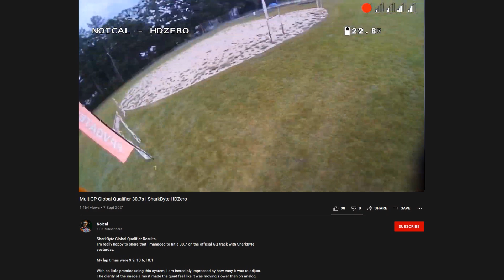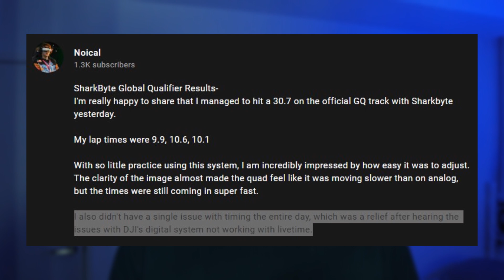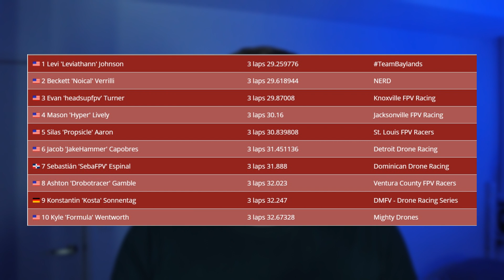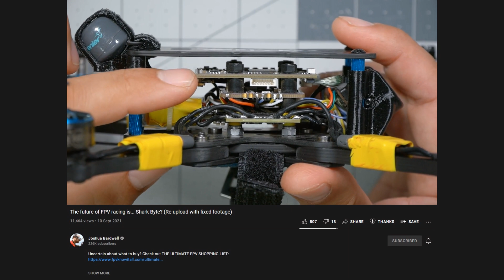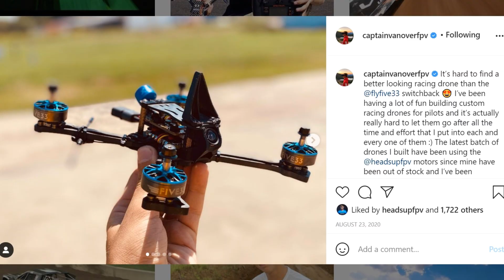Sharkbyte - Is this is the future of FPV Racing?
If you feel like building a 5" Freestyle Drone is too hard, you just need the right guidance.
So, I built a course with 71 highly detailed but simple modules,  breaking down absolutely everything! They're can't be anything missing, if there is, I will add it. Shark Byte was recently used by FPV Racing pilots extraordinaire, Noical and Headsup in the MultiGP Global Qualifiers. They placed 2nd and 3rd respectively while both were flying the 533 Switchback. Joshua Bardwell has tested the same quad Evan Turner flew. Is Shark Byte the future of FPV racing?

🧑‍🏫 Want to cut the FPV Learning Curve?
► Coming Soon: "READY TO FLY" Beginners FPV Course

Darren Allatt
Everything Micro FPV
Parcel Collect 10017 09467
310 George Street
Sydney NSW 2000 Australia

This video was not paid for by outside persons or manufacturers. The content of this video and my opinions were not reviewed or paid for by any outside persons.